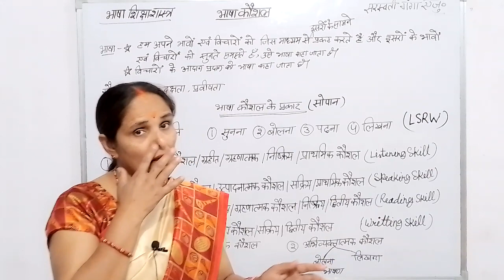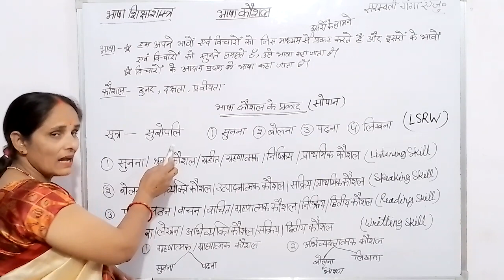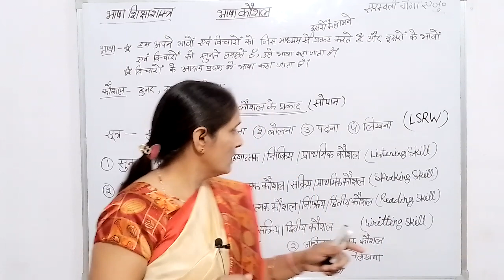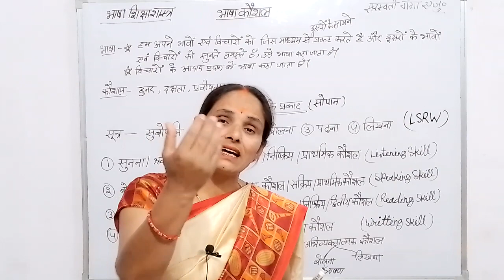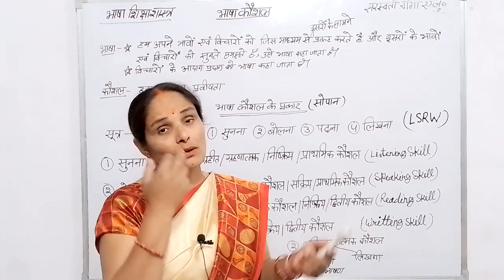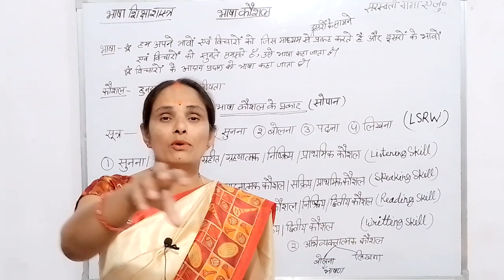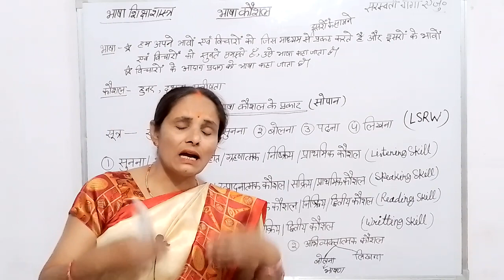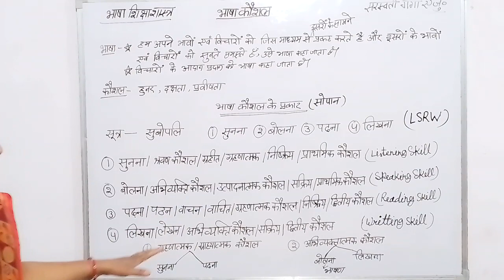P~1 | भाषा शिक्षा शास्त्र | भाषा कौशल | भाषा कौशल के सोपान | बिहार राज्य टीईटी | Bihar s tet